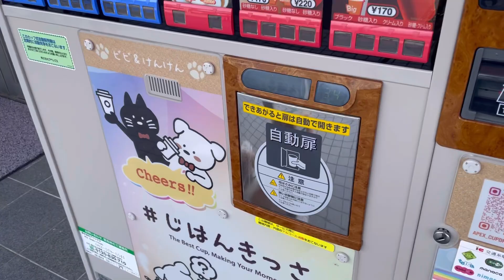8月朝8時、シーズー2匹とお散歩に行ったけど暑かったよ🚶💦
飼い主1号です。
長い間動画を出せずにいましたが、久々に作ってみました。
気分転換に動画投稿出来たら良いなと思っているので、また気まぐれで更新すると思います。
気まぐれ更新でも見てくれている方、本当にありがとうございます😊